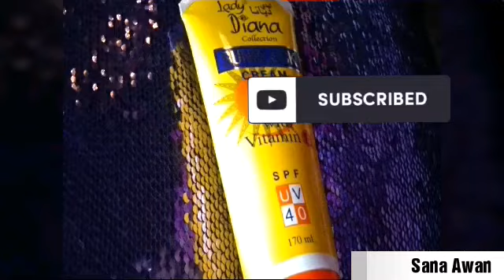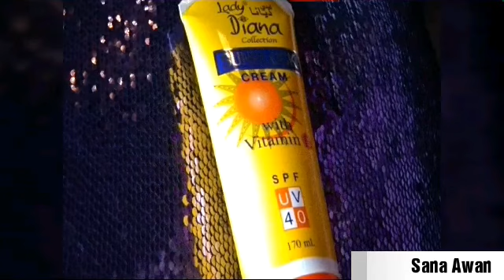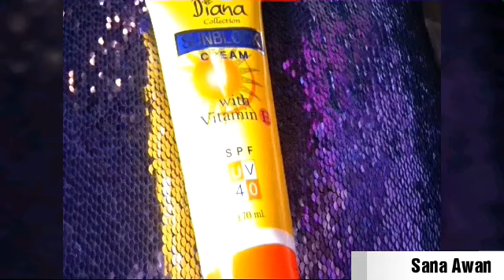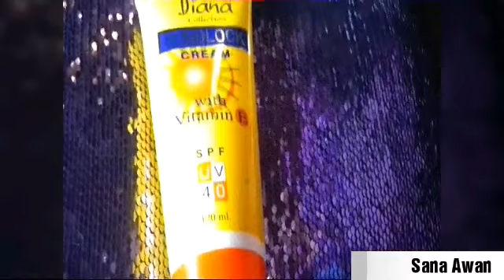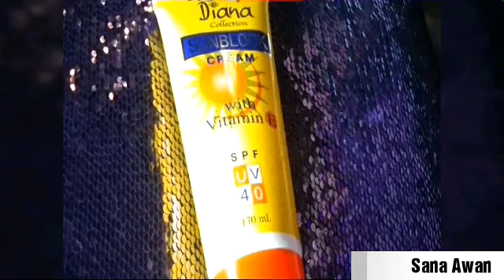Lady Diana sunblock cream ll review ll how to use??? ll woman high beauty